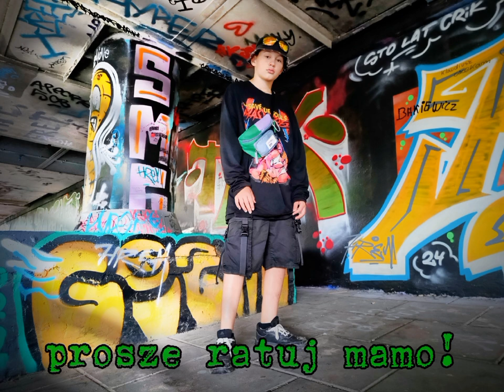HoFFy_PolanD - Apokalipsa [official music video]